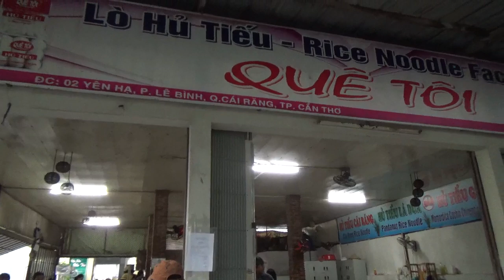CHỢ NỔI CÁI RĂNG CẦN THƠ 22-12-2019.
Thư giãn cuối tuần 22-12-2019 . Chúc các bạn ngày cuối tuần vui vẻ an lành và hạnh phúc .